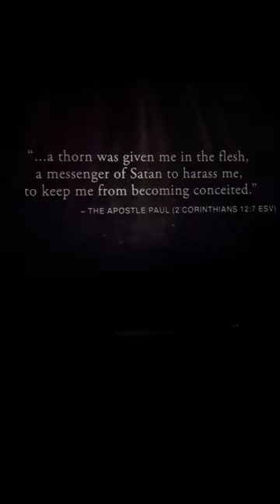Deliverance and healings are happening in theaters‼️comeoutinjesusname